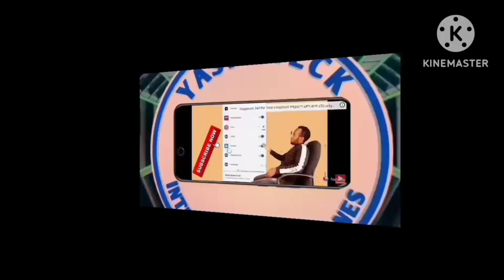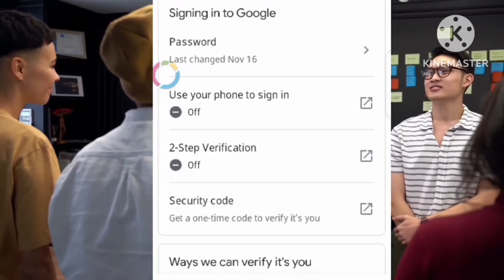ዩቱብ ቻናል ሞኒታይዘሺን ተቀባይነት የሚያጣበት ዋና ምክንያት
እንዴት አዲስ Blogger ዌብሳይት ከፍተን በአንድ ቀን ሞኒታይዝ እንሆናለን( get adsense approved in 1 day) Yasino Tips

ዌብሳይት ለመክፈት
ዌብሳይት አሰራር
ዩቱብ ቻናል ለማስተዋወቅ
ዩቱብ ቻናል ለመክፈት
ዩቱብ ስንት ይከፍላል
በዩቱብ ገንዘብ መስራት
ሰብስክራይብ መደበቅ
ሰብስክራይብ እንደራረግ
ሰብስክራይብ ለመደበቅ
የዩቱብ ቻናል ለመክፈት
ዩቱብ ቻናል ለመክፈት በስልክ
ዩቱብ ለመክፈት
ዩቱብ 4ሺ ሰዓት ለማግኘት
ዩቱብ ማስታወቅያ
ዩቱብ ቻናል
ገነዘብ የሚሰራ ዩቱብ
ገንዘብ መስራት
Yasin Teck
የየቱብ ማሳደግያ ሴቲንጎች
የዩቱብ ሴቲንግ
ዩቱበር
ዩቱበር ለመሆን
ለጀማሪ ዩቱበሮች
Yasin Teck
ሞንታይዝ
ሞንታይዘሺን
ዩቱብ ሞንታይዝ
4000 ሰዓት
Tag በአማርኛ
አድሴንስ
አድሴንስ ኮድ
አድሴንስ ቅጣት
አድሴንስ ተዘጋ
ዌብሳት መክፈት
ዋብሳይት መክፈት
ገንዘብ መስራት
➨Blogger tutorial
➨Monitise Blogg